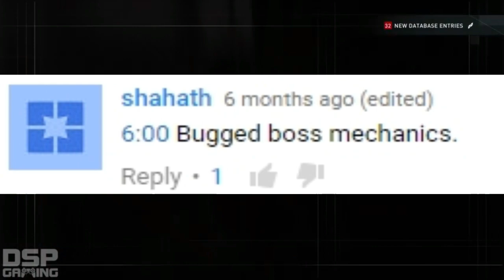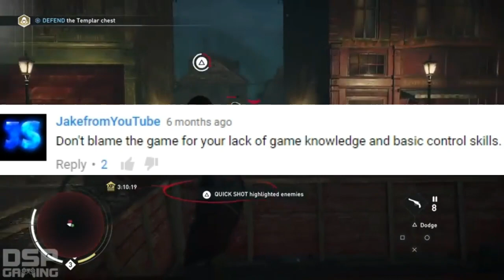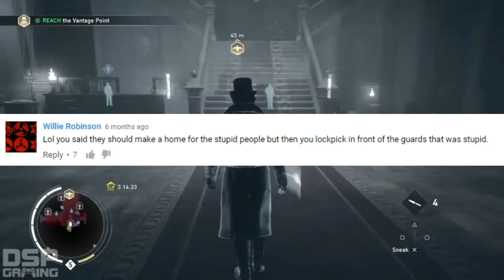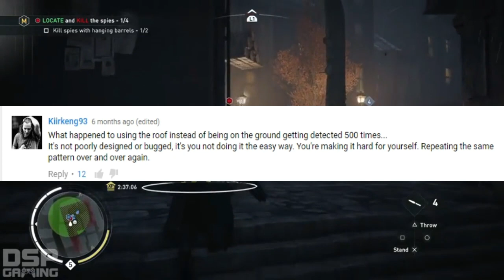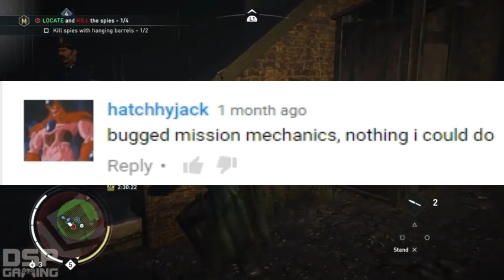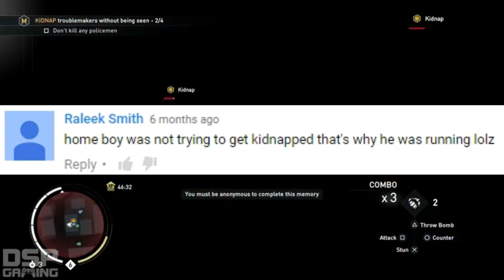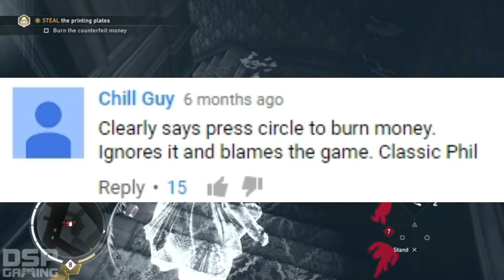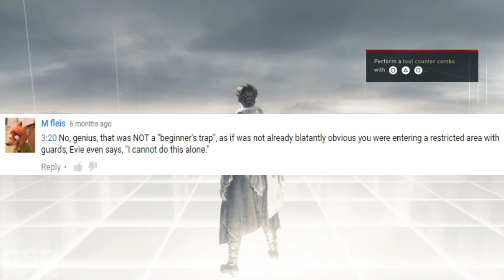This is How You Don't Play: Assassins Creed Syndicate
Another shitty playthrough Phil did, I did what i could here since he rushed through the game like he does with everything he plays. Hope you all like it.